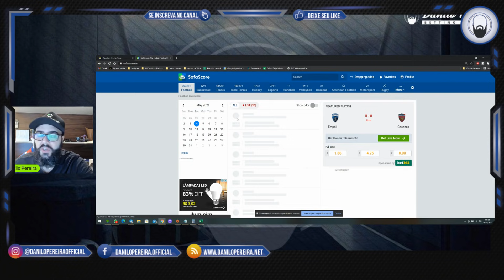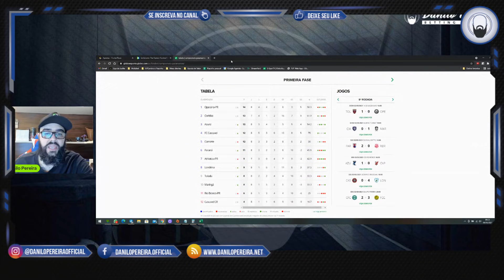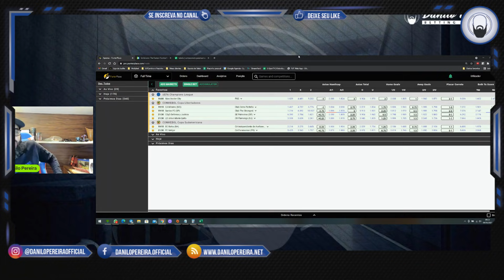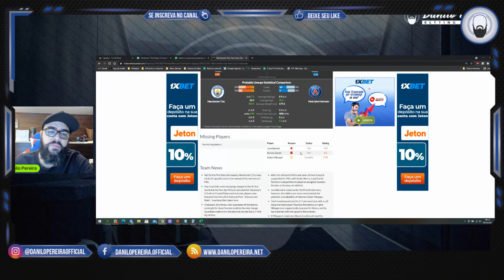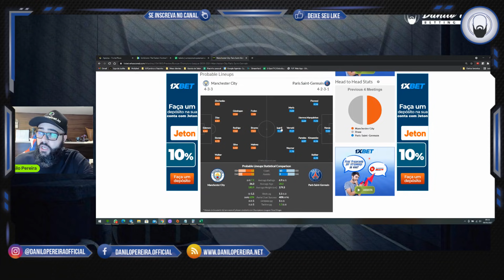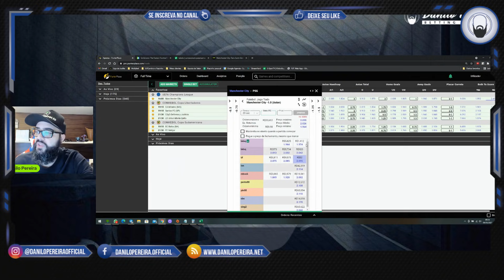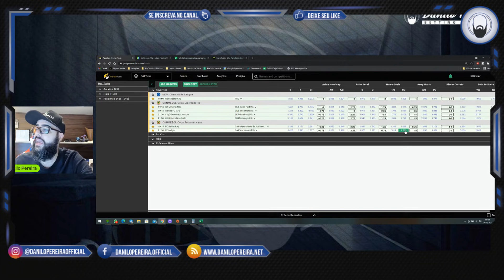☕UCL da MASSA + LIBERTA + SULA VEM NENEM! BOM DIA INVESTIDOR EP#067☕